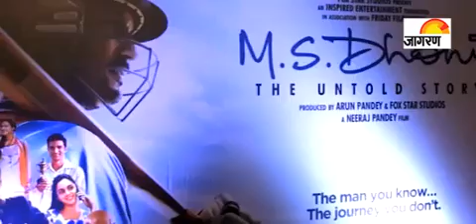Bollynews Fatafat : These Indian films make it to the Oscars!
What did Amitabh Bachchan tweet about Aishwarya Rai Bachchan? Why did Nawazuddin Siddiqui take a sigh of relief? To know more watch Bollynews Fatafat&hellip;